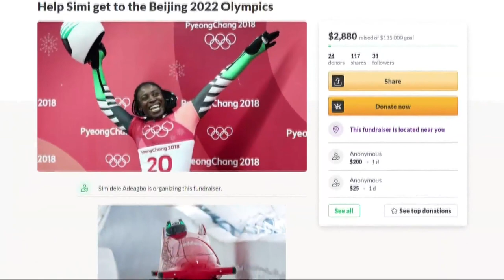Olympian training in Charlotte for Beijing Olympic games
An Olympian training in Charlotte amid the COVID-19 pandemic is aiming to break down barriers and inspire future generations by making it back to the Winter Olympic Games in Beijing in 2022.

Simidele Adeagbo, who represented Nigeria in the Olympic Winter Games Pyeongchang 2018, hopes to compete in the 2022 Beijing Winter Olympics.

In 2018, Adeagbo became Nigeria's first Olympian competing in the winter games. She was also the first African and Black woman to compete in Olympic skeleton, hurling herself headfirst down a track of ice at roughly 90 miles an hour.

"Nigeria had never been represented at the Winter Olympics. So that was a huge moment,” said Adeagbo, “That time that I did my first run and just knew that as I was taking those steps on the ice I was breaking barriers."